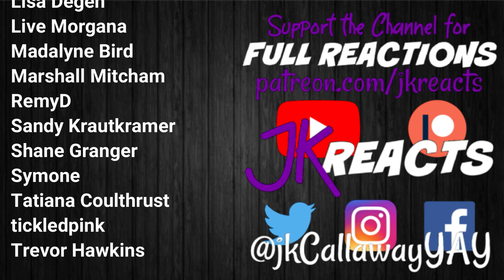Star Wars: The Clone Wars REACTION 1x3: Shadow of Malevolence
Star Wars: The Clone Wars Reactions with Thomas!
Season 1 Episode 3: Shadow of Malevolence

Currently we're reacting to Star Wars: The Clone Wars, Ahsoka, Good Omens Season 2 & The Wheel of Time Season 2 here on YouTube! Watch for our Weekly Schedules Every Sunday in the Community Tab!
PLUS we've reacted to EVERY movie in the Marvel Cinematic Universe & DC Extended Universe! Up next is Doctor Strange in the Multiverse of Madness!

Dig the canvas behind us while we watch? They have HUNDREDS of movies to choose from!

Check Out the PLAYLISTS Tab for ALL the Completed Reactions to Shows and Let's Plays we've done on YouTube INCLUDING:
Battle for Dream Island, BEEF, Big Little Lies, The Book of Boba Fett, The Boys, Chernobyl, Chilling Adventures of Sabrina, Cobra Kai, Dead to Me, Dexer: New Blood, Doctor Who Seasons 12 & 13, Doom Patrol, The Expanse, The Falcon and the Winter Soldier, God of War (2018), Good Omens, The Good Place Season 4, The Handmaid's Tale Seasons 3 & 4, Harley Quinn, The Haunting of Bly Manor, The Haunting of Hill House, Hawkeye, His Dark Materials, Inanimate Insanity, The Last of Us (TV), The Last of Us, The Last of Us Part II, The Leftovers, Loki, The Mandalorian, Moon Knight, The Nevers, Obi-Wan Kenobi, Ozark, Resident Evil 2 (2019), Resident Evil 3 (2020), Shadow and Bone, Sharp Objects, She-Hulk: Attorney at Law, Stranger Things, This Is Us Seasons 4, 5 & 6, The Umbrella Academy, Until Dawn, The Walking Dead Seasons 10 & 11, WandaVision, Watchmen, Westworld Seasons 3 & 4, The Wheel of Time & The Witcher!

Arcane: League of Legends, Better Call Saul, Black Mirror, Breaking Bad, Bridgerton, Cowboy Bebop, Dark, Devilman Crybaby, The End of the F***ing World, Euphoria, Fleabag, Hacks, Hamilton, Heartstopper, I Am Not Okay With This, Interview with the Vampire, Invincible, Killing Eve, Mare of Easttown, Midnight Mass, Monster: The Jeffrey Dahmer Story, Only Murders in the Building, Our Flag Means Death, The Peripheral, Quarterback, Raised by Wolves, The Sandman, Squid Game, Sweet Tooth, Tiger King, Unbelievable, When They See Us, What If...?, The Wire, Yellowjackets & You!

PSN - jkCallawayYAY